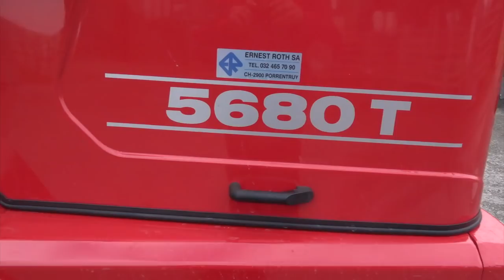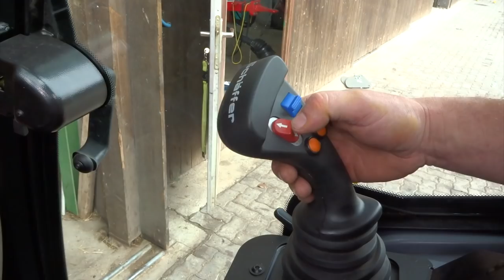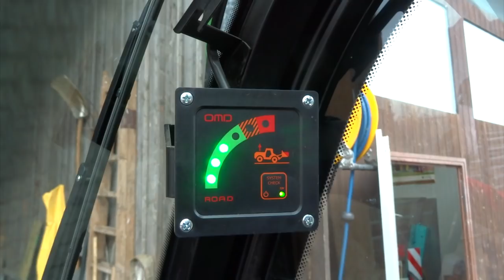Teleradlader Schäffer «5680T»: Tüchtiger Schaffer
Mit teleskopierbarer Ladeanlage, kompakten Abmessungen und kräftigem Motor verspricht der knickgelenkte Teleradlader Schäffer «5680 T» vielseitige Einsätze. Die Schweizer Landtechnik hat die Maschine einem Test unterzogen (Video von Roman Engeler).